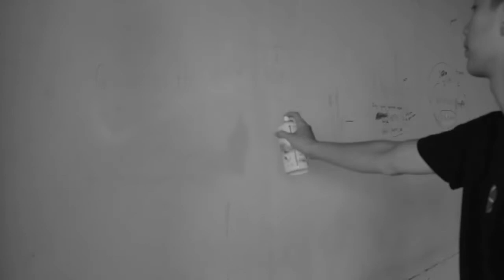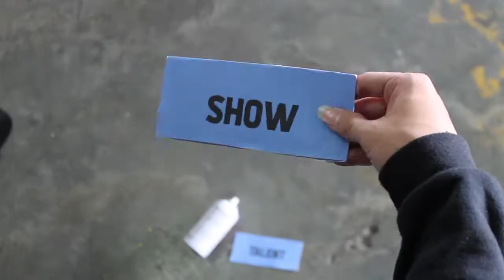TRAILER ECONOWEEKS 2019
The long wait has ended! Econoweeks 2019 is coming back with a brand new theme which is “ASCENDENCY”

We provide you various event and performance

Mark your calendar and don’t forget to join us!
ECONOWEEKS 2019 - SPECTACLE OF SOCIETY
3-5 MAY 2019
At Tribeca Park, Central Park Mall, West Jakarta

Cameramen and Editor : Shella Lee and Teresa Minardi Chai